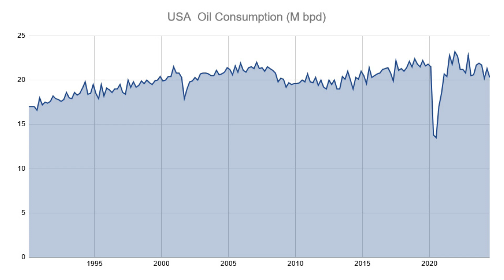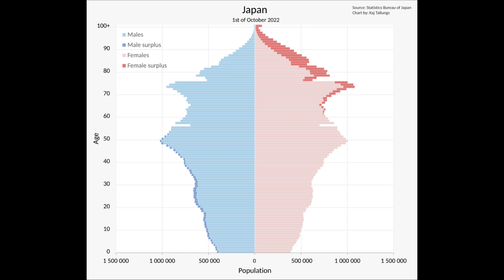Why some Countries' Oil Consumption has Decreased Over Time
A few primary factors have driven down the oil demand levels of countries like Japan, Germany, Italy and others over the past couple decades, from higher fuel prices naturally curtailing consumption, to fuel efficiency increases and even demographics.